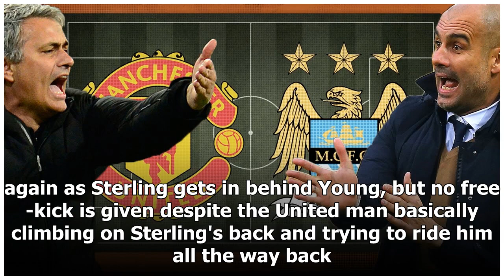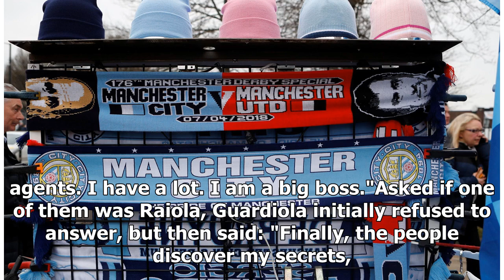Manchester derby LIVE | Man City vs Man Utd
Many Thanks./